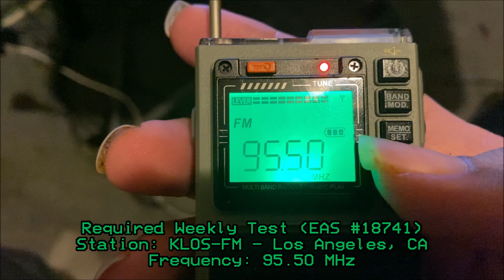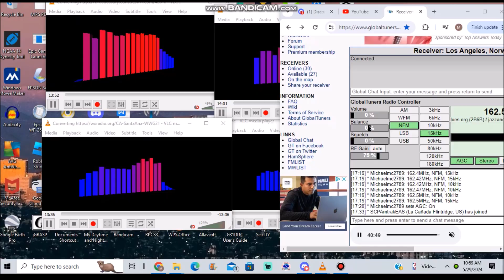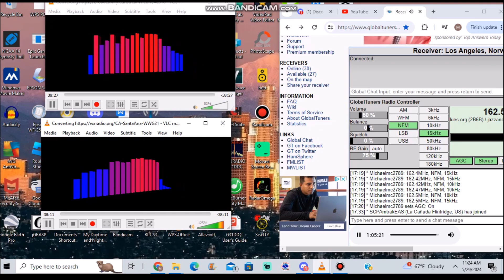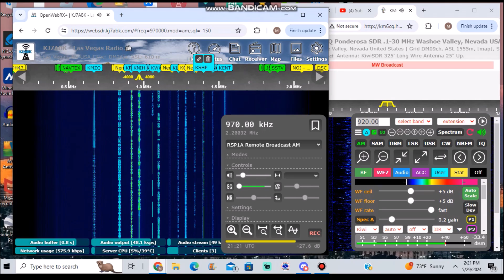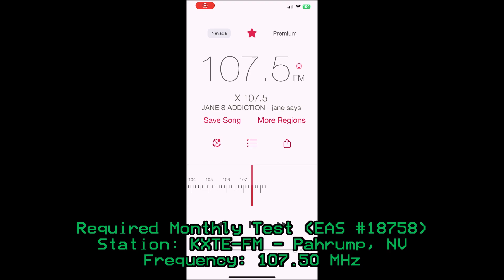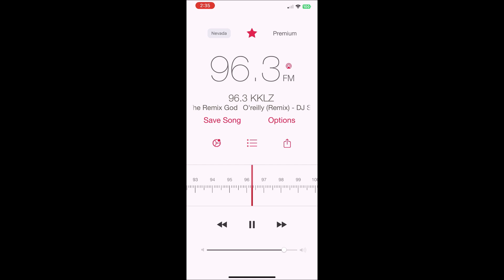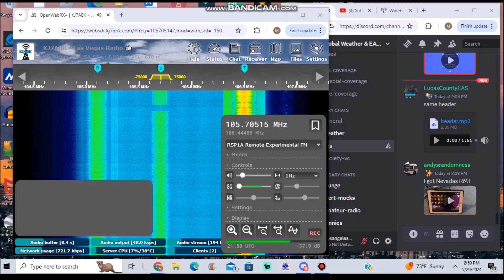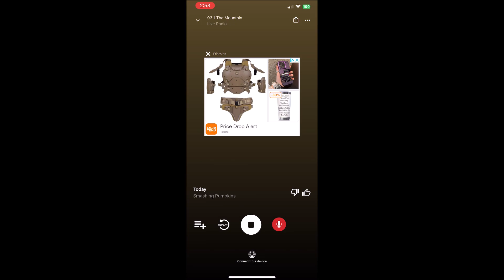Final Monthly and Weekly of May (EAS #18741-18769) 5/29/24